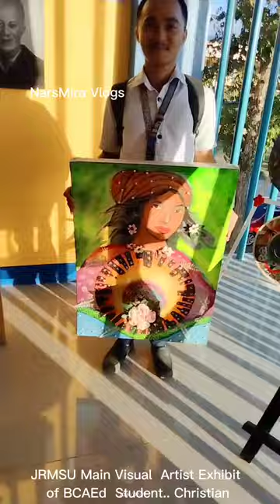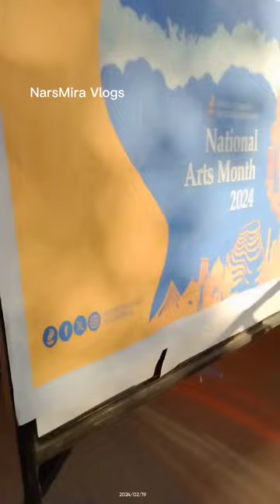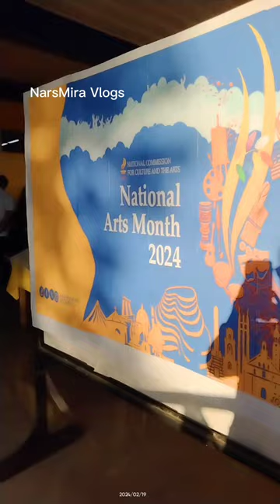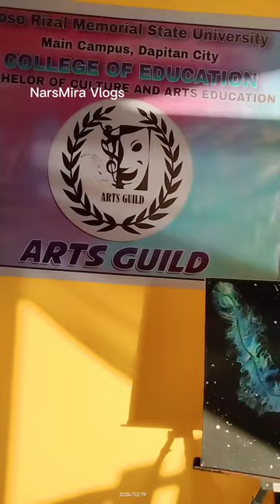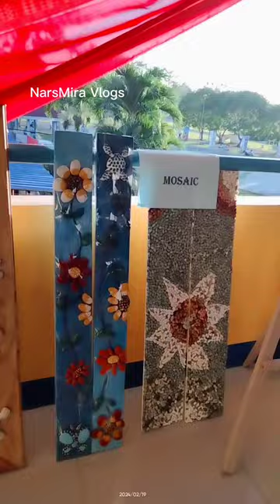Obra ni Christian. Ani ng Sining, Artist Guilds Visual Arts Exhibit.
Friends Welcome back to NarsMira Vlogs. My vlog this time friends is all about the creative painting of one of my student assistant in the Medical Clinic, a first year student in the College of Education, Bachelor of Culture and Arts.